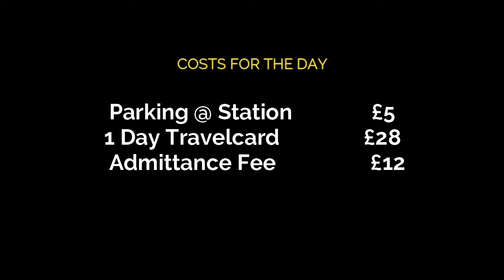Extra003 - Wingate & Finchley v Bowers & Pitsea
A late decision to take in this game, as Covid-19 was ramping it's ugly head again...

This video mainly focuses on the journey TO and FROM the ground - there are a couple of minutes of match footage in there.

Apologies for the shortness of it - in rushing out of the flat to get to the station, i totally forgot BOTH the spare battery and the lead for my GoPro...